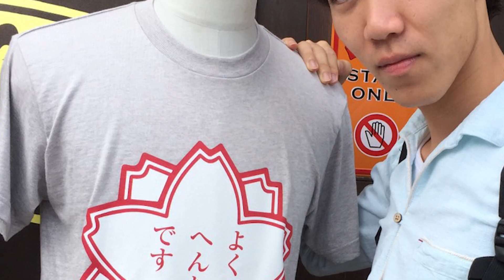エントリーNo.１「DANZA/Riceball Chops」 おにぎりブラスオルケスター 二部『音の天下一武道会』予選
３年前、大阪吹奏楽界隈に伝説を残した楽団、「おにぎりBRASS」。

そんな伝説のコンサートの2部で切り込み隊長を担ったのが我ら「Riceball Chops」。

2006年にニューヨークで結成されたバンド「Lucky Chops」を堂々とパクった彼らは「"自称”世界一クラシカルなLucky Chopsのコピバン」。

今回も、ブチ上げていきましょう。

▼▼▼▼▼▼▼▼▼次回の演奏会▼▼▼▼▼▼▼▼▼▼

おにぎりブラスオルケスター　第１回定期演奏会

【会場】高槻現代劇場　中ホール
　　　　（阪急電車京都線　高槻市駅徒歩５分）

　　　　開場16時　開演16時30分

【曲目】・天地人　オープニングテーマ〔原調版〕
　　　　・富士山〜北斎の版画に触発されて
　　　　・交響曲第二番「江戸の情景」

チケット予約はこちらから！

〜お米企画のSNS〜